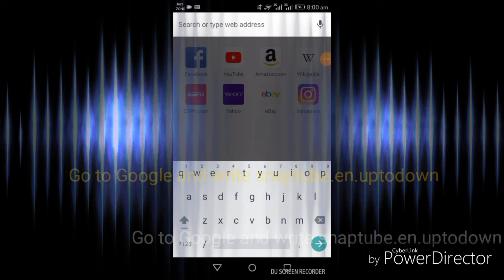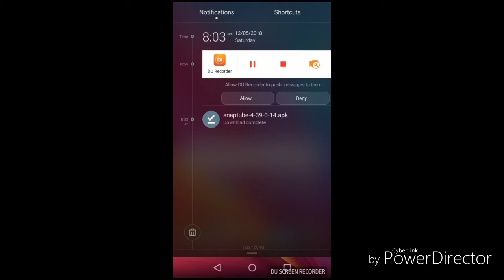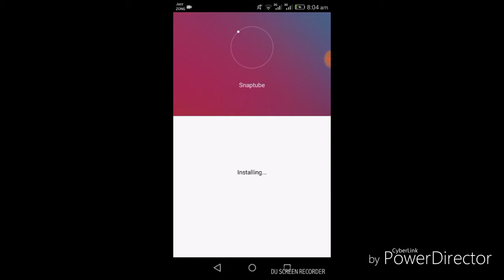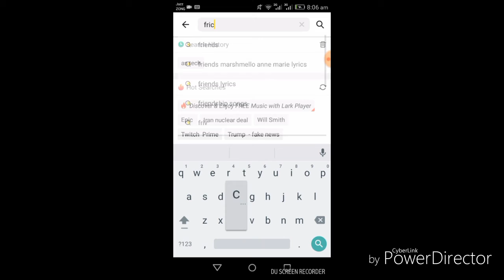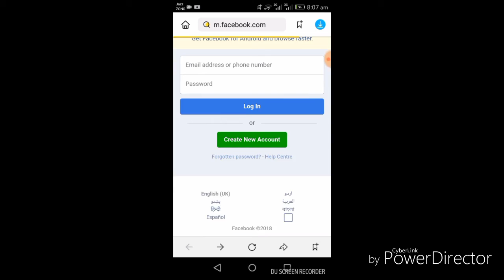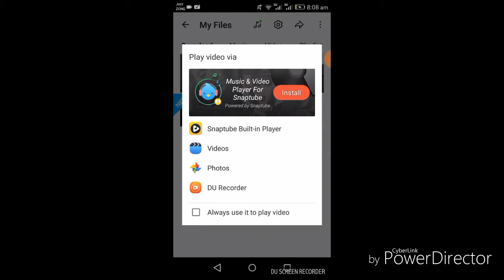How to Download Videos from any website online|YouTube,Facebook,Instagram,Twitter[URDU/HINDI] FREE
hello guys
this video is all  about how to download youtube videos by snaptube the best app to download youtube and facebook videos .
hope that you all guys will enjoy it

 AS TECH
How to Speed Up your android without root | 2 Mins trick to make Android mobile Fast | Hindi/Urdu